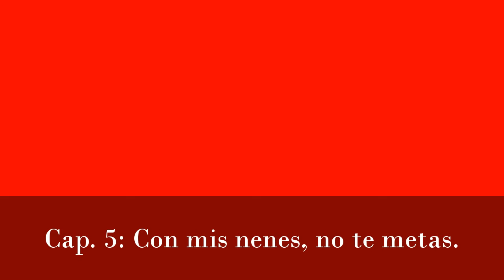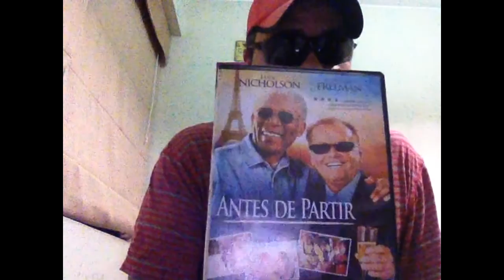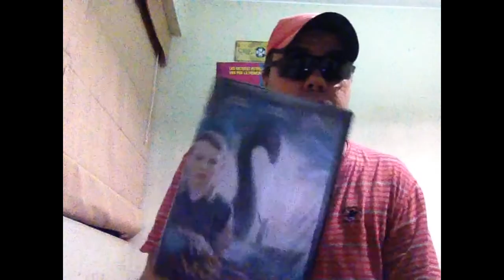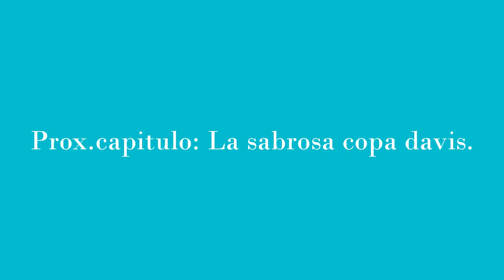SAN SALAMANDRA-Cap 5:Con mis nenes no te metas 15/03/17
SAN SALAMANDRA
Programa  informal exclusivo por internet y youtube via el canal de San Salamandra.
Va los domingos y miércoles a las 22:00 hrs.
Capítulo 5: Con mis nenes no te metas.